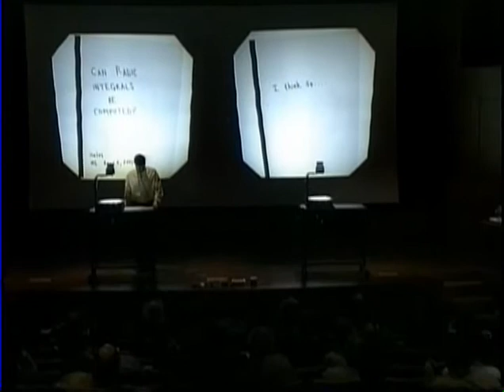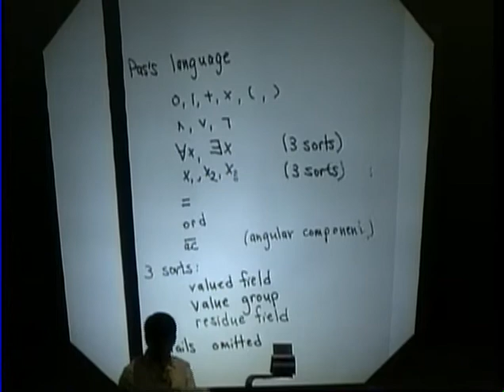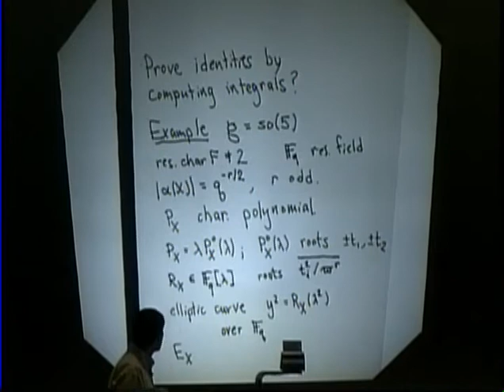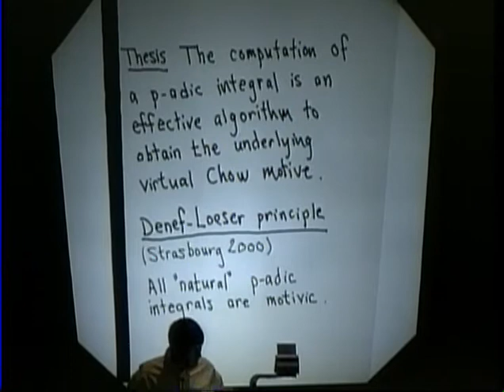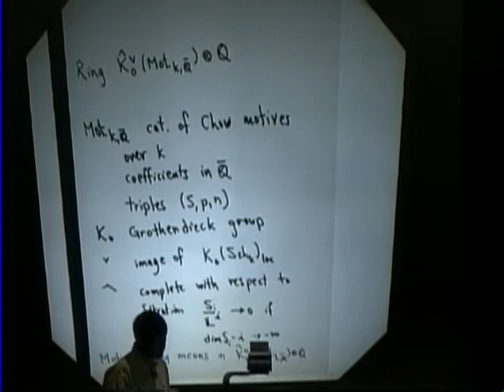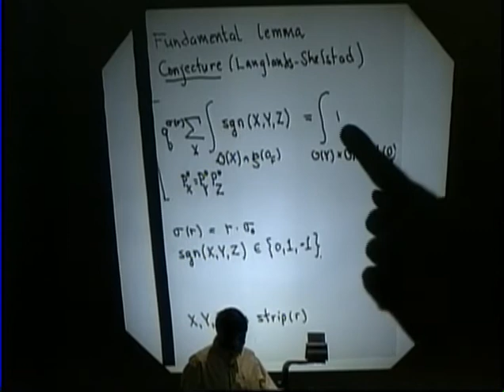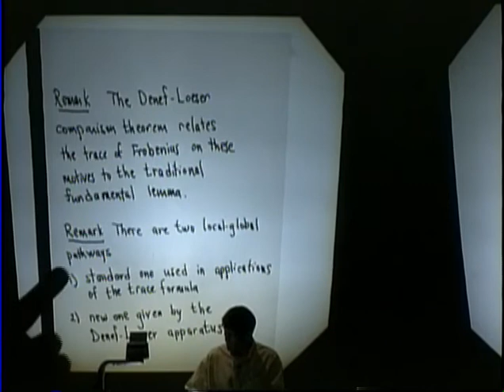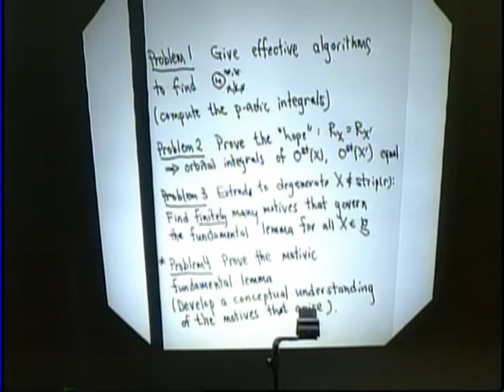Can p-adic integrals be computed? - Thomas Hales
Automorphic Forms

Concepts, Techniques, Applications and Influence

Support for this conference was provided by the National Science Foundation

Special thanks to Eitan Sayag (Tel Aviv) for scanning many of these slides.